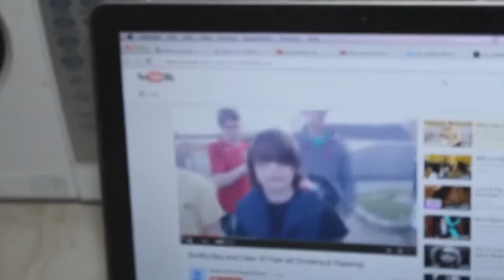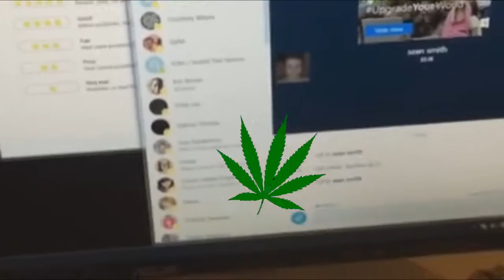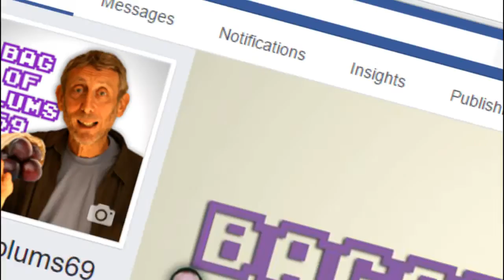YTP: Smithy Boy and Da Crew ft. Dave OG Miles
CHOON